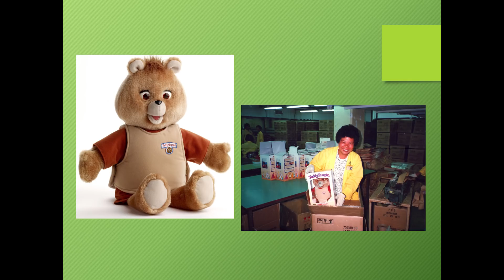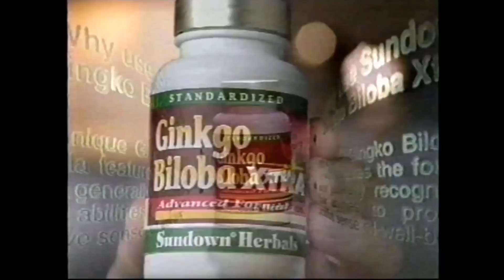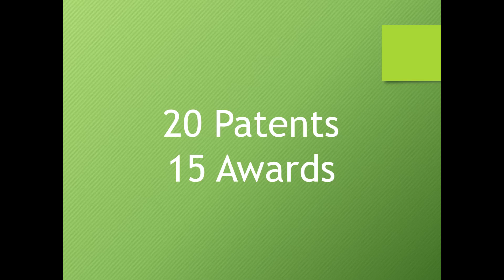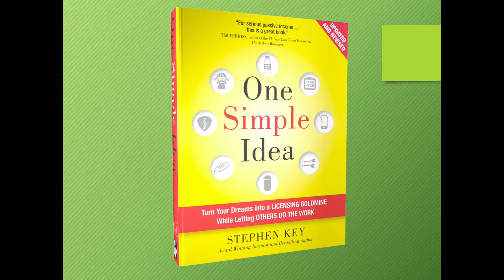2018 Celebrate Invention - Stephen Key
The AAAS-Lemelson Invention Ambassador Program recently announced their 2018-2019 Invention Ambassador Class - leaders in their fields who are making an impact on global issues.

On Tuesday, July 24th at AAAS , the Ambassadors shared their stories on the challenges they face in inventing, and the ways in which their experiences drive their work and inventions at the 2018 Celebrate Invention event.